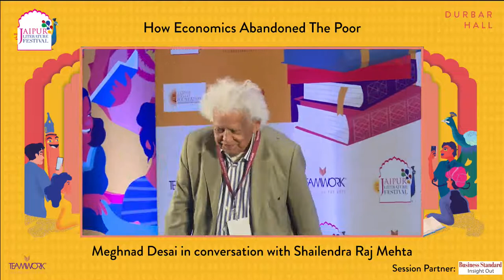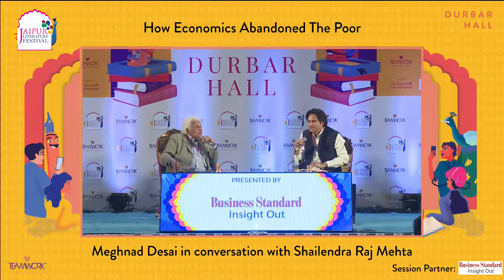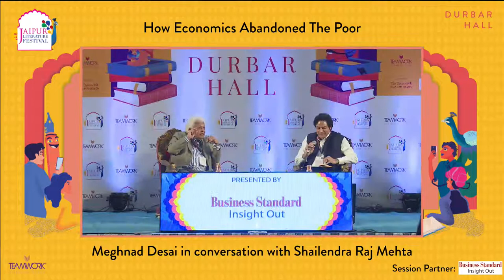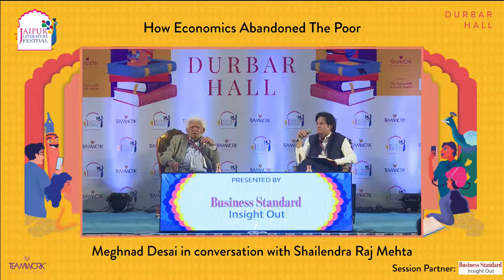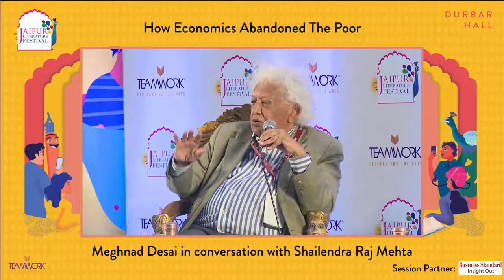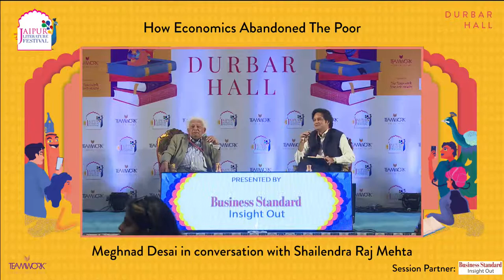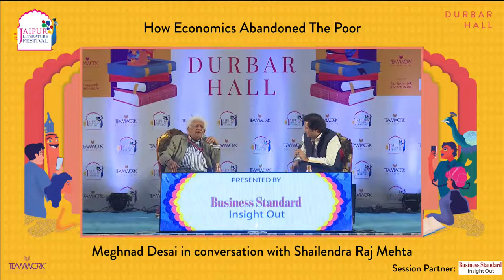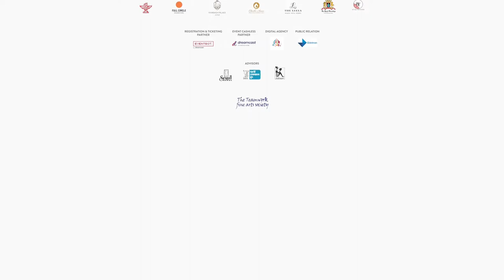How Economics Abandoned The Poor | Meghnad Desai in conversation with Shailendra Raj Mehta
How Economics Abandoned The Poor
Meghnad Desai in conversation with Shailendra Raj Mehta

Lord Meghnad Desai, academic, Padma Bhushan awardee and former Labour politician, takes a critical, introspective look at the bodies of thought that have driven economics across the world. In his recent book, The Poverty Of Political Economy: How Economics Abandoned the Poor, Desai asks imperative questions about the reinvention of policies and their formation, insisting that humanity return to the discipline of economics. In conversation with academic Shailendra Raj Mehta, a specialist in microeconomic theory, Desai discusses the contributions of economics in politics and where they fall short.

Meghnad Desai is an economist by profession and taught at the London School of Economics for forty years. He is a keen observer of British politics and participates in it from his perch in the House of Lords. He has written books on economics, Marxism, Islamist terrorism, Ezra Pound and Bollywood. This is his first novel.